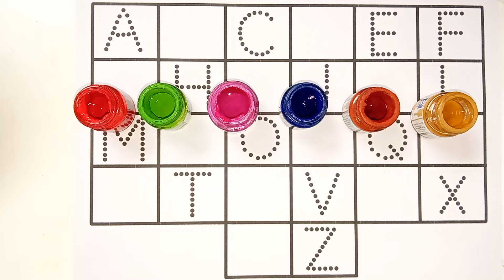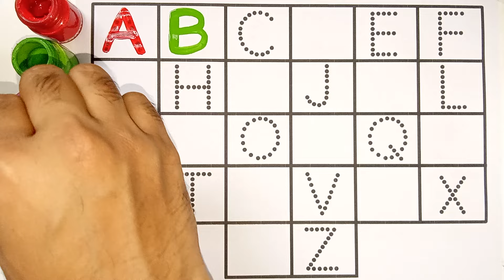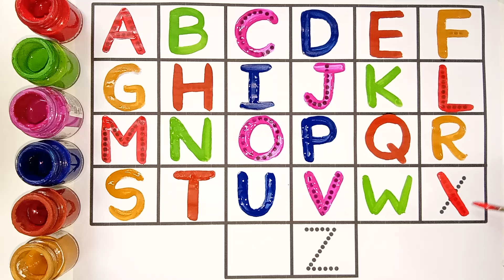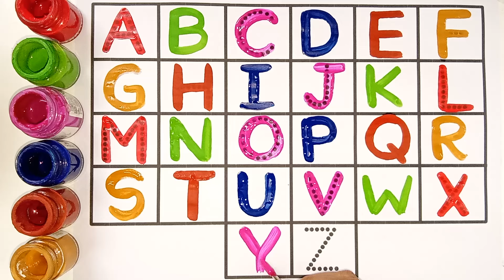Learn to Counting 1 to 100 | 123 numbers | one two three, 1 से 100 तक गिनती, 1 to 100 Counting